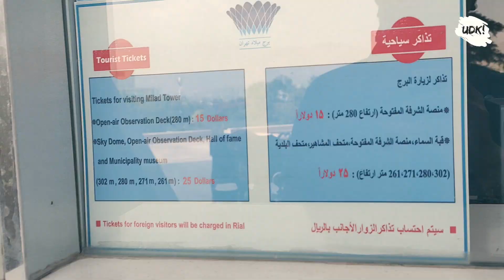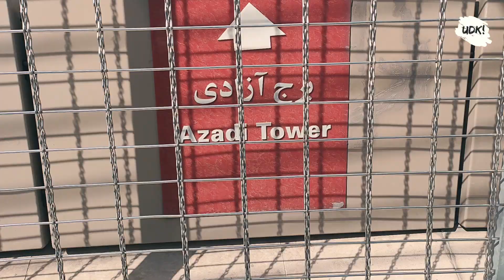UDK LIVING IN TEHRAN Wayang Golek ADA di Tehran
Jelajah ketinggian di Tehran, Iran. Dua dari berbagai tempat dengan ketinggian, yaitu Milad Tower dan Azadi Tower. Keduanya memiliki kisah yang mungkin terhubung atau bahkan tidak. Keduanya saling berperan pada masa nya.

Milad Tower merupakan tower ke 6 tertinggi di dunia di disain pada tahun 1970-an dan mulai di bangun tahun 1997, selesai pertengahan tahun 2000-an

Azadi Tower sebelumnya bernama shahyad tower yang kemudian berubah nama menjadi Azadi yang artinya adalah "Freedom" pada masa Revolusi Iran. Di disain tahun 1966 dan setelah di bangun tahun 1971.

Gear : Oppo Reno, DJI Pocket